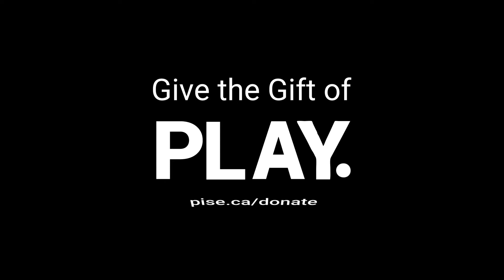GIVE THE GIFT OF PLAY!